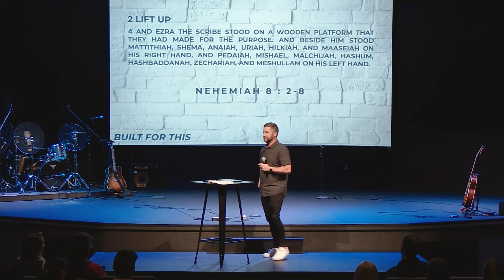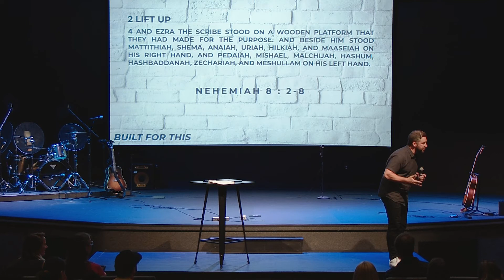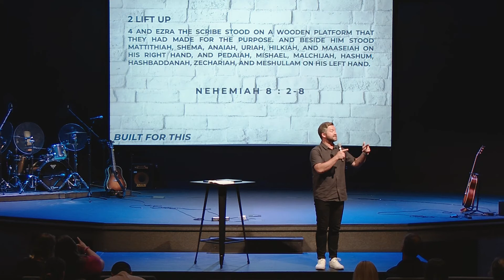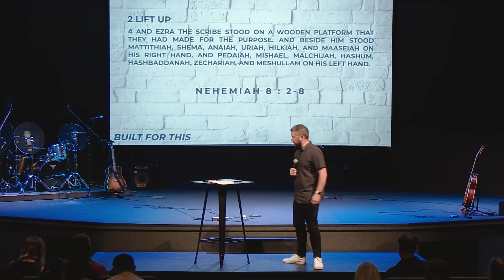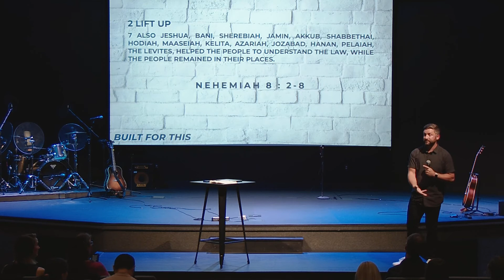PARTY HARD - Part 1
With so many challenges in the world today, we need the vision of God. The book of Nehemiah is an incredible story about the faithfulness of God working through the people of God to restore a city. What God has done for them, He can do the same for you.

Nehemiah said to them, "You see the trouble we are in, how Jerusalem lies in ruins with its gates burned. Come, let us build the wall of Jerusalem, that we may no longer suffer derision." 18 And I told them of the hand of my God that had been upon me for good, and also of the words that the king had spoken to me. And they said, "Let us rise up and build."

In this series we are going to embrace God’s presence, equip God’s people, and execute God’s plan. As the people of God we are BUILT FOR THIS.